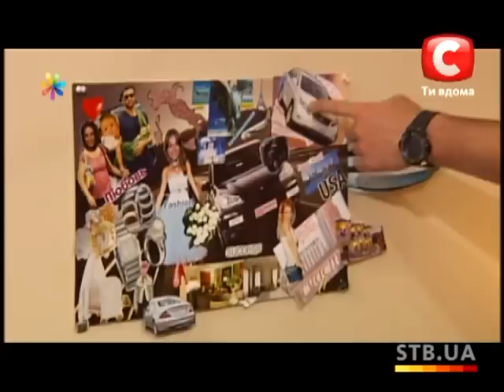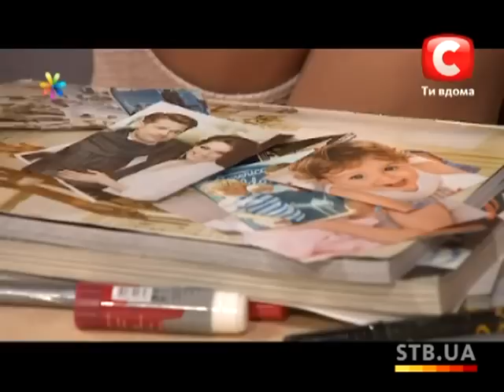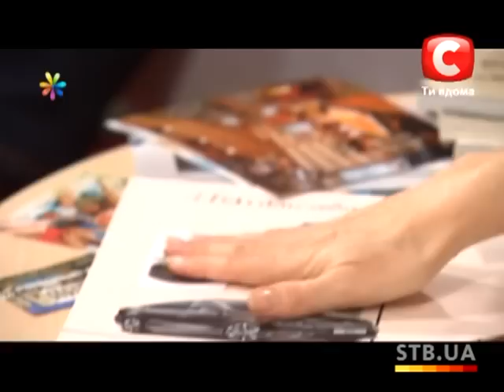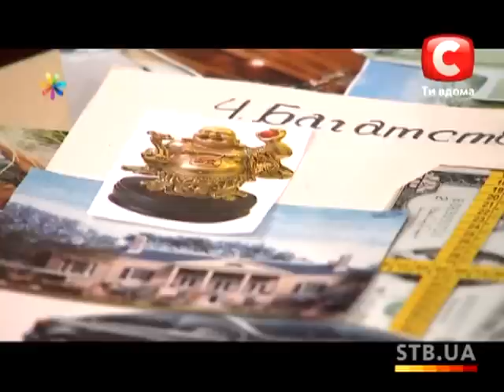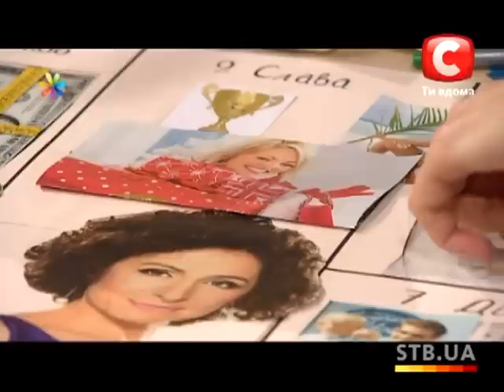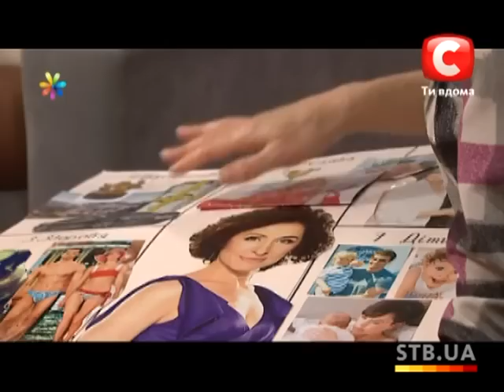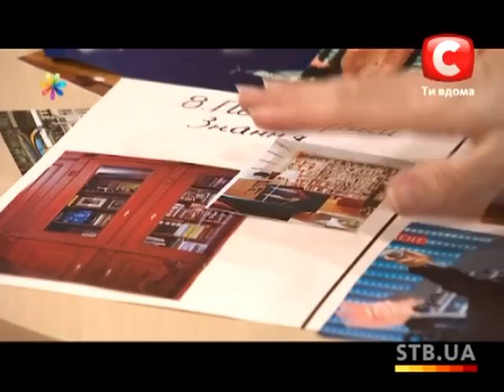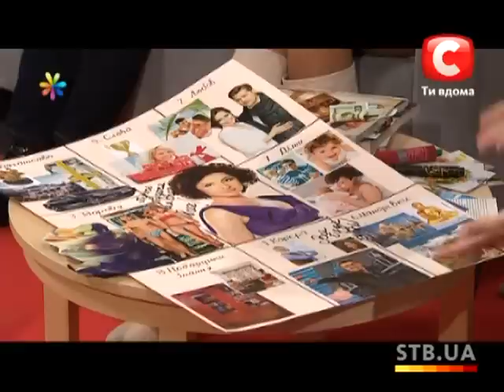Как начать новую жизнь в Новом Году (Карта желаний) - Все буде добре - Выпуск 104 - 27.12.2012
Наш эксперт Надя Воронцова вместе с Натальей составит Карту желаний, и мы научимся позитивно мыслить и менять свое сознание.